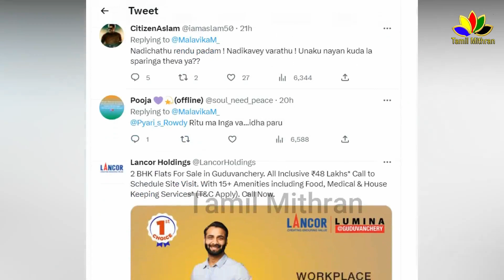அப்பவே மூடிட்டு இருந்திருக்கலாம் ! | Nayanthara & Malavika Mohanan Fight about Lady Super Star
அப்பவே மூடிட்டு இருந்திருக்கலாம் ! | Nayanthara vs Malavika Mohanan about Lady Super Star issue